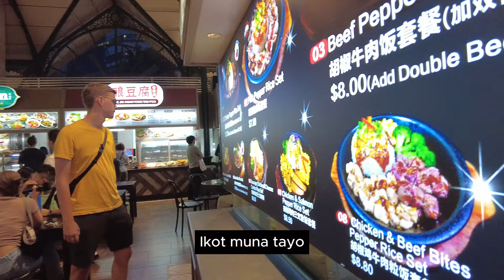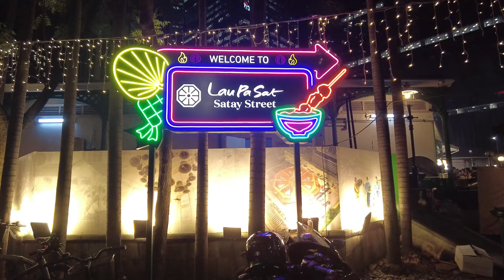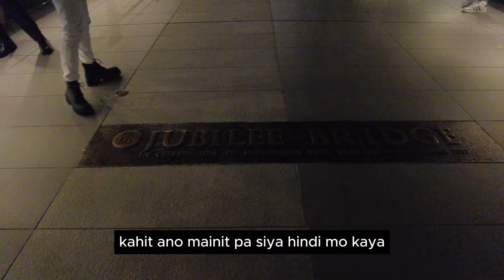Finally!! After decades part2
Meeting a Friend During a Business Trip to Singapore

We, a Korean and Filipino couple living in Seoul, record our daily lives through vlogs. We kindly ask for your love and attention.